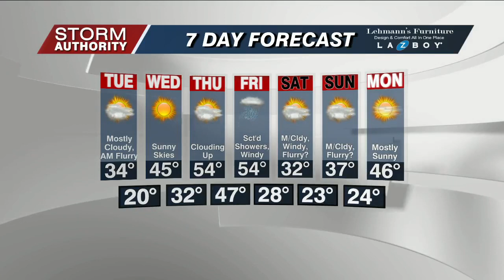Monday First Edition Wx 3/13/23